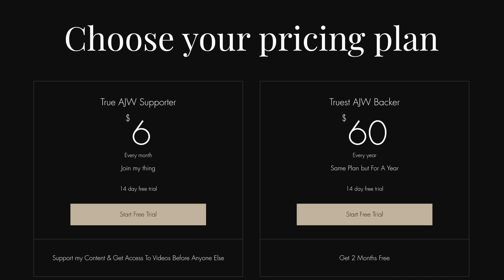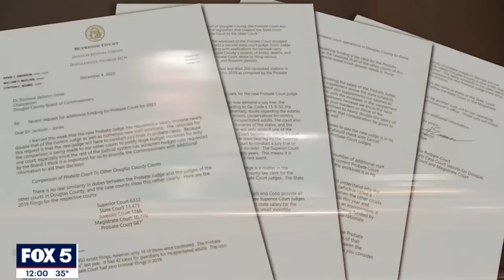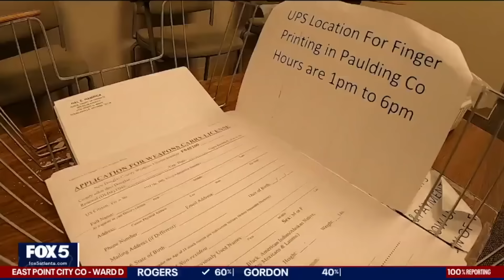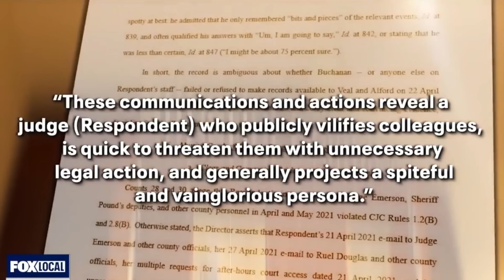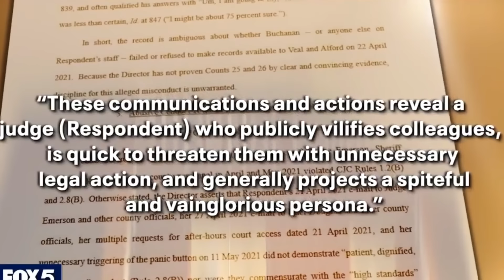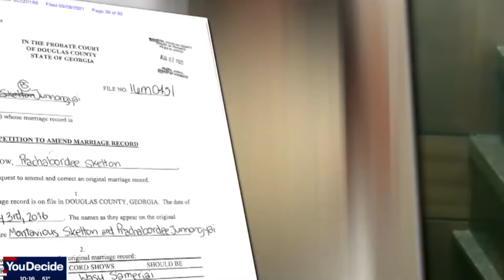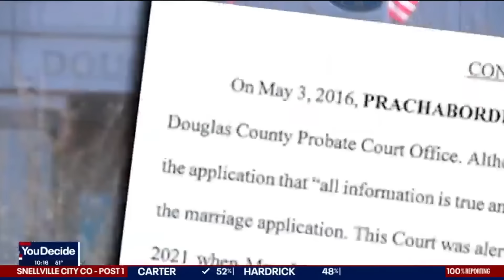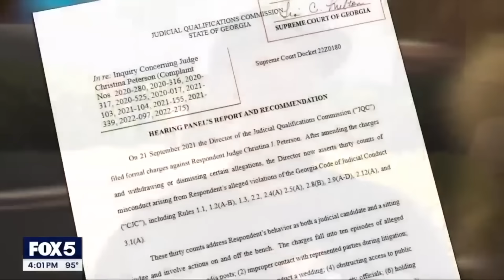First Black Female Judge FIRED For Incompetence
In this video I discuss Douglas County Probate Judge being removed from office due systemic incompetence and multiple instances of corruption